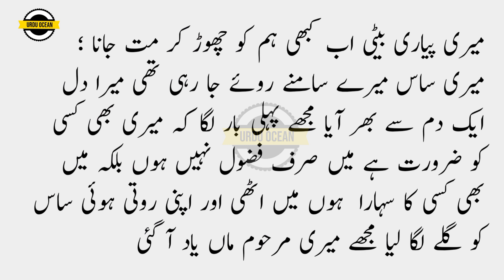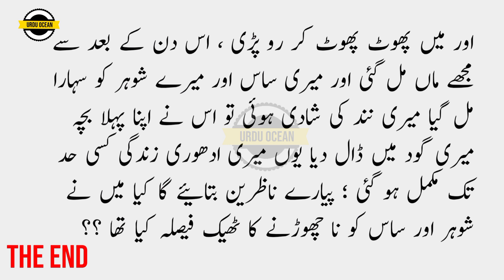Aaliyah aur Uski Saas l Sad moral story l Urdu Hindi Stories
Aaliyah aur Uski Saas l Urdu Hindi moral story l Urdu Stories

Writer Narrator & Editor :

Hassan Mahmood.

owner of this Video :
URDU OCEAN HD

Note : I'm not owner of background music and images used in video.

Warning : Re-uploading of this video is not allowed to anyone.